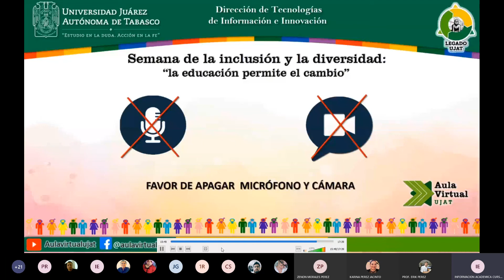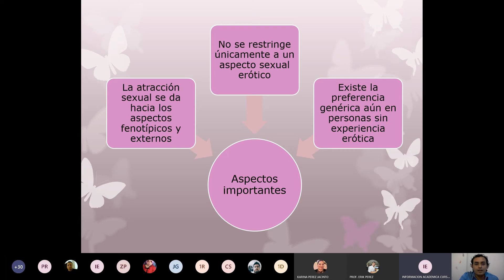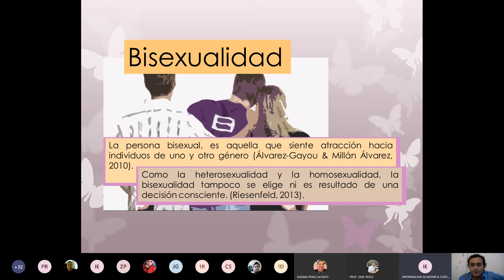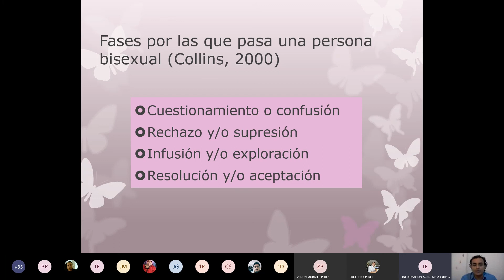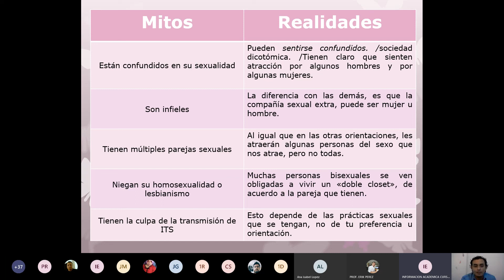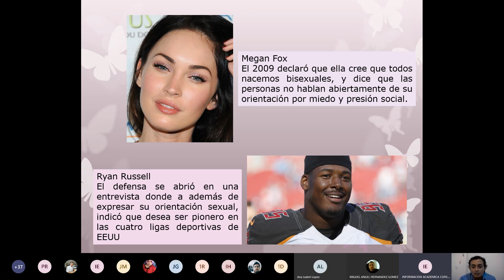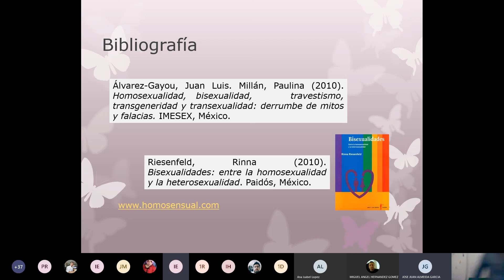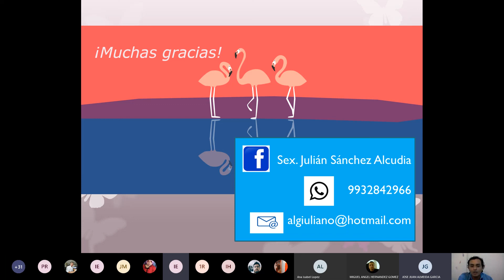La preferencia invisibilizada mitos y realidades acerca de la bisexualidad